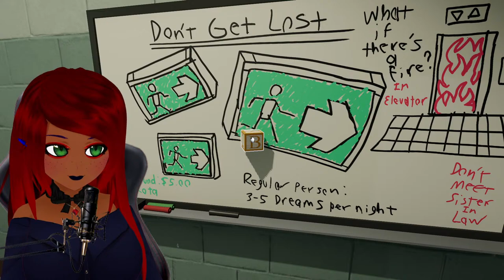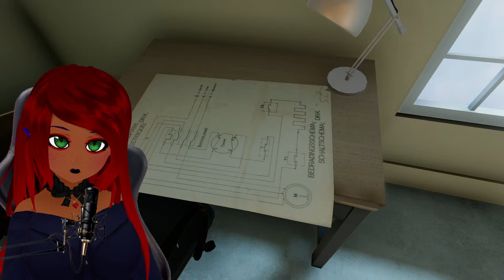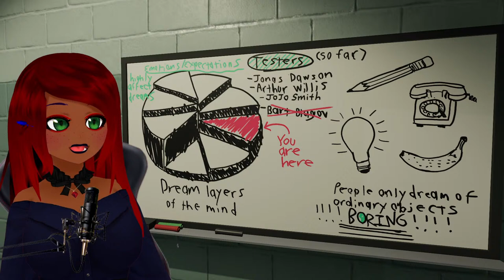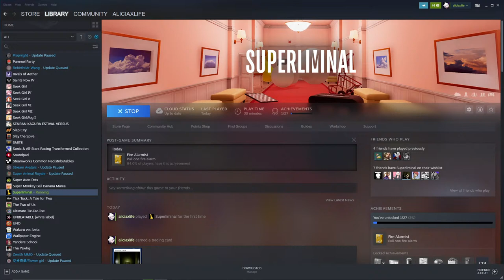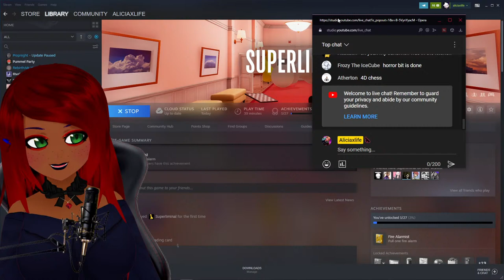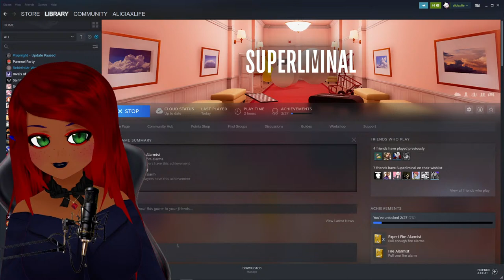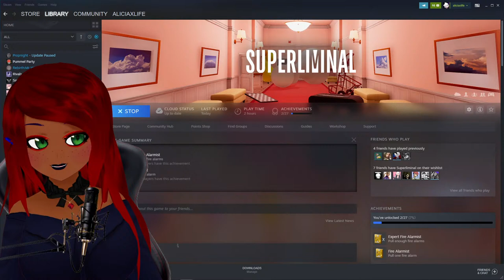Y'all BEGGED me to try this?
I'm pretty excited to play this game after SOOO many of you recommended it to me and told me how much I'd like it. :3 I trust you all and I'm super duper excited! See ya live!